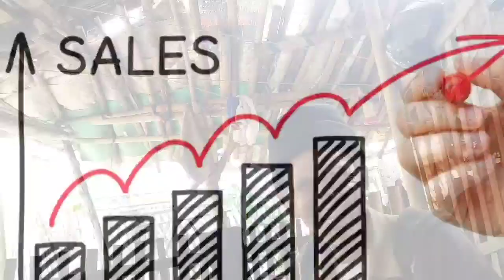1 ekor ayam pelung dewasa harga sama dengan 5 ekor kerbau Bikin pening ini pala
1 ekor ayam pelung dewasa harga sama dengan 5 ekor kerbau Bikin pening ini pala
ayam pelung merupakan kebanggaan orang Indonesia
berbagai macam jenis harga ayam pelung dihargai dengan harga yang termahal sungguh istimewa mulai 50 sampai 80 juta
jika kalian memerlukan silahkan hubungi kami ayam pelung betina dewasa putih anakan dan jajangkat kami sediakan